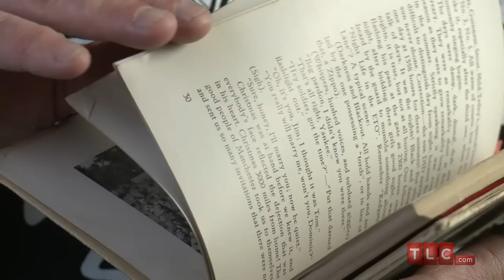Behind the Read: A Spirit in the Firehouse | Long Island Medium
When Theresa's dad asks her to come check out the firehouse he works at, she gets a message in a strange location. Spirit comes through with a message for Joe while they're standing in the bathroom!

Long Island Medium games, quizzes and more!